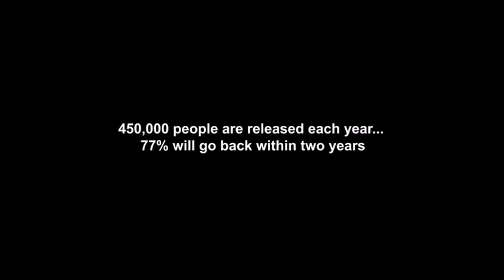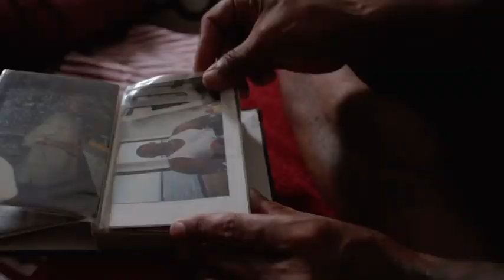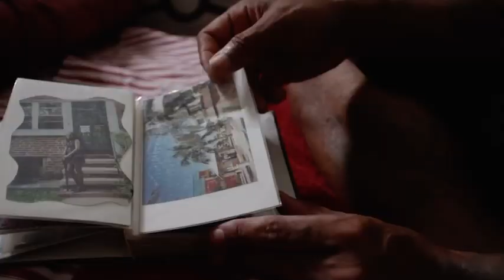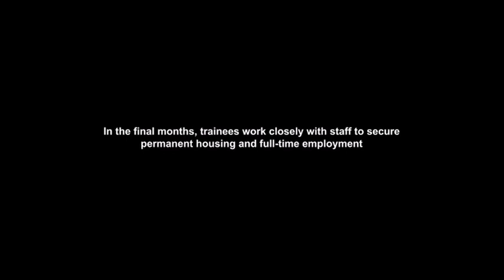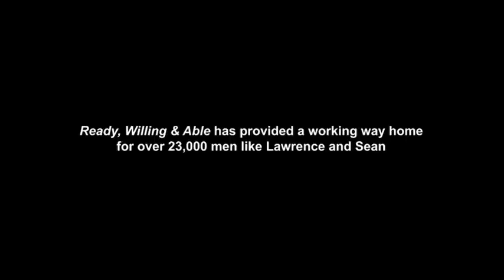BARBERING CHANGED HIS LIFE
Thanks to the DOE FUND for helping these men change their lives for the better!!